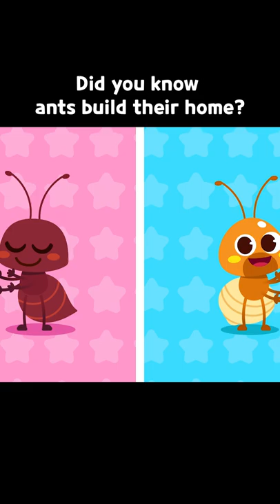JunyTony Did you know ants build their home? | Homes of Insects | Insect Songs for Kids